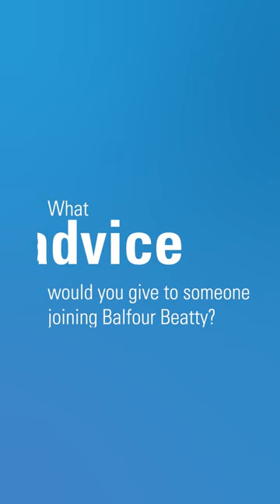Matthew McLean, Scottish Apprenticeship Week 2024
Matthew McLean, our Site Engineer, explains more about the wide range of opportunities available and how he is developing his skills to reach his goals.

Scotappweek2024